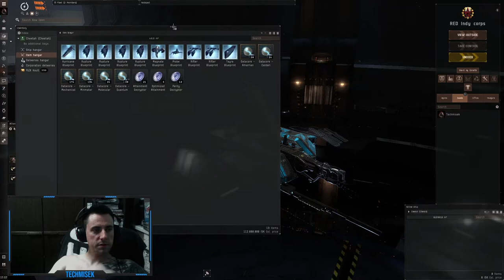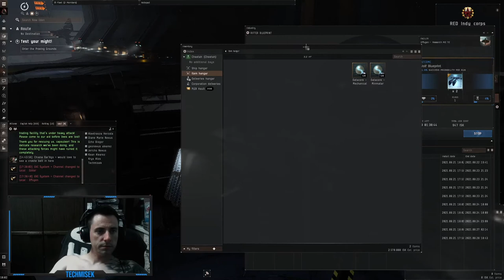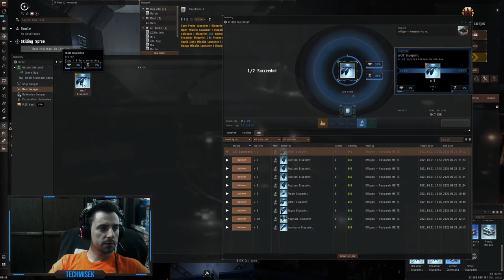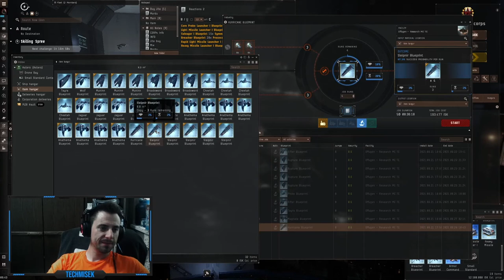Eve Online - Inventing T2 blueprint copies (EP6)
Trying to invent T2 blueprint copies out of T1 copies. Check the results.